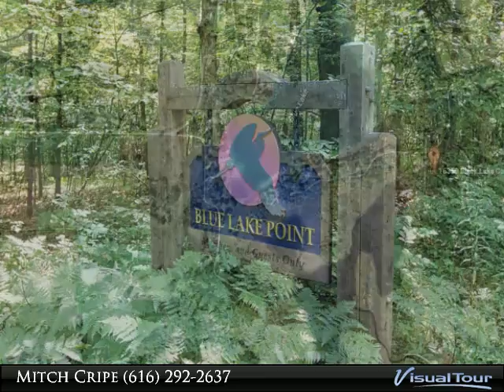Exceptional find - one of a kind, nicely wooded, walk-out building site with private setting.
Exceptional find - one of a kind, nicely wooded, walk-out building site with private setting. Private frontage on Black Lake. While Black Lake is not an All-sports lake, it is connected by channels to 4 other all-sports lakes. Enjoy the peace and quiet of this lake and setting with the benefits of all sports lakes. Only 45 minutes to Grand Rapids. Wooded 2.9 acres.

Presented By:
Mitch Cripe, Coldwell Banker AJS Schmidt